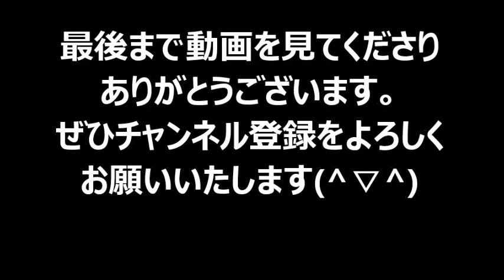告白したくてもできない方へ、本当に好きな人がわかる方法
告白したくてもできない、断られたらどうしよう、、
こう思ってるかもしれないです。
ですが告白をしないとあなたの本当に好きな人に会えないです。
あなたの本当に好きな人は何度か告白して断られた、その時に
わかります。
動画にて詳しく話してます。
ご覧ください。
タロット占い師　中橋桂一
初めまして　あなたの夢が１０倍早くかなうタロット占い　中橋桂一です。
占いとヨガ指導してます。

なぜ私が占いとヨガを始めるようになったのか？
その理由を聞いていただけますか？

私は２０代の前半、会社勤めしてました。そこで事務関係の仕事をしてました。
パソコンの入力、商品の配送、条件交渉などしてました。
営業マンから「明日までになんとか手配してくれ」などの要望が多く
朝から夕方まで働く日々でした。

私は配送の仕組みを作ろうと思い、そのヒントを知ろうとビジネス書を
読みまくりました。

そんなある日、年末の決算の時、営業のAさんから「２００万の
損失（マイナス）を入力してくれ」との連絡がありました。
　おかしいと思ったのですが、否定されるのを避けたく損失の入力を
すぐ行いました。
課長への相談も以前、在庫確保の件での相談したときは
「そんなこと自分で考えろ！」との返事をしたことがあっため
しませんでした。

その後、これが問題になりました。年明け早々、営業課長から
「中橋！なぜ決算の大事な時期にこんな損失を入力したんだ。

今すぐ集めて来い！！」と言われました。

私は「この損失は Aさんに言われて入力したのです」と答えました。
すると営業課長は「何、ならお前、Aに言われたら何でもやるのか！？
Aが死ねと言ったら死ぬのか？」と言われました。

私はなぜこんなに責められ、入力の指示をした営業のAさんを
責めないのかわかりませんでした。
「部下に損失を押し付けるのか、、」という悲しい気持ちになりました。
会社の体質をこうして知り、今後に不安な気持ちを残しました。

この頃から私の体調がおかしくなりました、、、会社の朝礼で
立ってられなくなりました。
気分が悪くなり、すぐしゃがんでしまってました。
またコンビニで弁当を買ったときお金だけ払って弁当を忘れてしまうなど、物忘れがひどくなりました、、、。

さらに睡眠不足から仕事中に営業車で玉突き事故を起こしました。営業課長から
「まったくどうしようもないヤツだな」と言われました。私は言い返せず
落ち込みました。

自分の仕事に自信を持てなくなりました。
その頃から私はまっすぐ家に帰る気持ちになれず、東京に
フラフラと寄るようになりました。
ある時 駅内のマッサージ店の前を通りました。「最近 増えたな」と
思って見てると店の中で楽しそうにマッサージしてる女性の
店員さんがいました。気になって入ってみました。

体験するととても気持ちが良く、眠くなるほどでした。
他の店員の方も生き生きとしていました。
「楽しく自信をもって仕事をやっている人っているんだ！」と
正直驚きました。これまで仕事が楽しいと思ったことはなかったためでした。

正直、うらやましかったです。一諸に働く人同士が信頼関係が
できて自分のやりたいことと仕事が合っているように見えたためです。

学生の頃、マズローの欲求5段階説の中の「自己実現欲求」（自分の能力を
引き出し創造的活動をする）というのを学びました。 マッサージを
されてる方はそれを実現してるように思えました。

私は この人のように仕事で疲れた方を癒やす仕事をしたい、と
考えるようになりました。
それから癒やす仕事にいろいろ行きました、足裏マッサージ、
整体 カイロ自彊術（じきょうじゅつ）、野口体操、ヨガなど体験しました。

その中で一番楽しかったのがヨガでした。ヨガの最初の頃は少し
居心地の悪さを感じてました。
ほとんどは女性で最初は「場違いな所に来たかな、、、」と思いました。

ですがヨガが始まると、ヨガの呼吸法や体を横にするだけの動きが
とても快適でした。
特に最後の横になる時間は気持良く、寝てしまってました。

自分がいかに疲れていたかわかりました。
またヨガ教室に行くと笑い声が聞こえ、先生も生徒さんも
楽しそうに話してました。
私は会社で怒られてばかりだったので、安心できました
ヨガの動きは小学生の頃、体育の時間に習った動きもあり、
楽しかったです、またやさしくゆっくり教えてくださるので
挫折することなく続けられました

始めの頃、私は体が硬く、前屈などはできませんでした、
そのため懸命にしてるとヨガの先生から

「中橋さん、がんばる気持ちを捨ててください」
と言われました。私は自分が無理やり体を前に倒そうと
してたことに気づきました。
「呼吸（吐く息）とともに体を前にたおしましょう」と
アドバイスされ、呼吸を意識しながら何度も行うと 本当に
体が前にたおれるようになりました。

さらに先生の言う通り素直に体を動かすことで開脚、逆立ちなども
できるようになりました。ヨガ教室に通うのが楽しくなり積極的に
なっていきました。

こうしたヨガの達成感により「やればできる」という自信を取り戻しました。
ストレスで肩などの緊張がヨガのゆっくりとした動きで開放され、
ヨガの後は気持ちもおだやかになり、「今日もヨガをした」と
達成感から自信を取り戻せました。

ヨガの先生が楽しそうにヨガ指導されてる姿を見て私は
小学生の時、マンガ家に憧れたことを思い出しました。
私の中でマンガ家の方は毎回 読者を楽しませようと常に
面白いことを考えてるというよい印象がありました。

ヨガの先生からも同じ印象を受けました。毎回いろんなヨガの
ポーズを紹介して生徒さんを楽しませ、終わる頃には肩など
全身がスッキリしている。
私もそんなヨガの楽しさを広めたいと思い、指導者になる決意をしました。
実際に指導すると体験された方から、「ヨガを続けてるうちに
少し自信が持てるようになりました」、とうれしい感想をいただきました。

そのうちに「転職を考えてるのですが、、」、「シングルマザーに
なったのですが、、」などの話も来るようになり、占いを
するようになりました。

出会う生徒さん１人１人が自信を取り戻すようこの言葉を
私の命の使い方として掲げていきます。